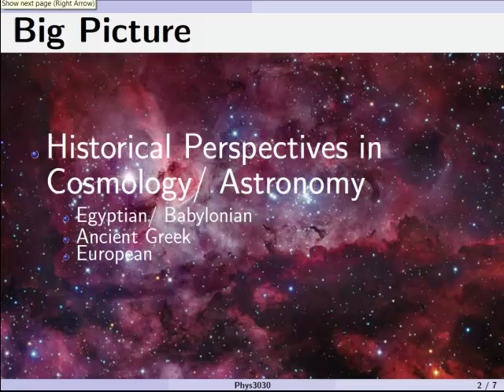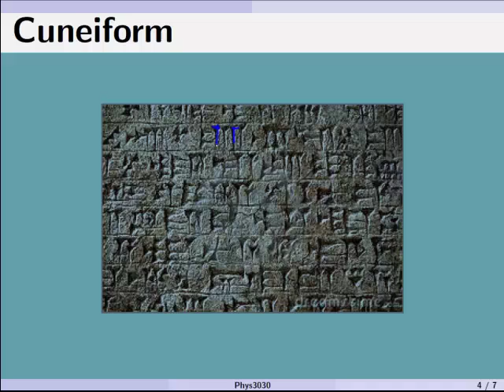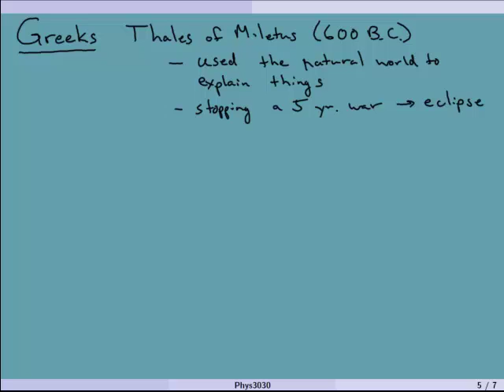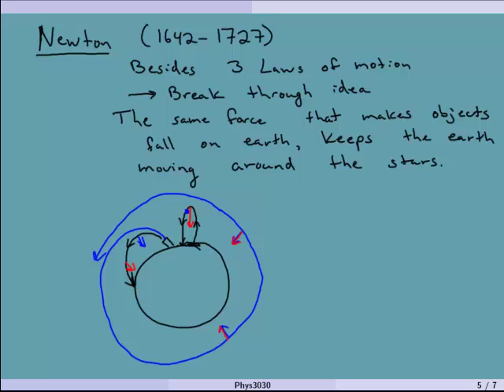Cosmology Lecture 1 History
A brief survey of historical cosmology and astronomy